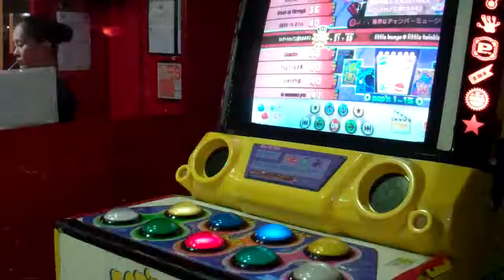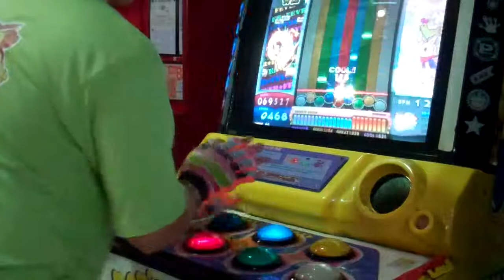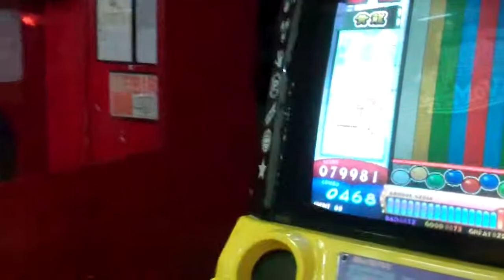Pop'n Music 17: (Puppet Ensemble) セレクトショップに横たわるネコ [EX 38]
Raised up to 39 in the next game

Song: セレクトショップに横たわるネコ
Genre: Puppet Ensemble
Artist: little lounge * little twinkle
Version: Pop'n Music 14 FEVER